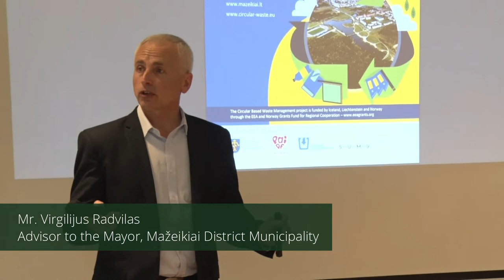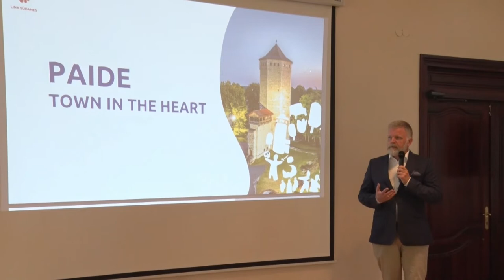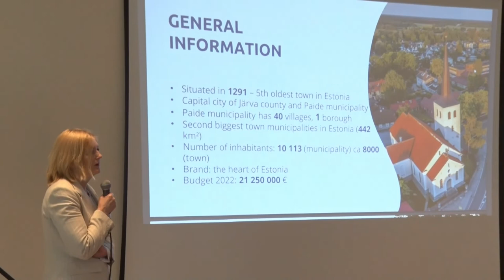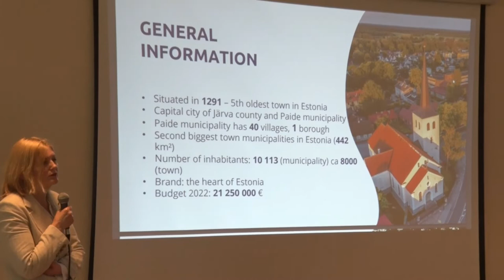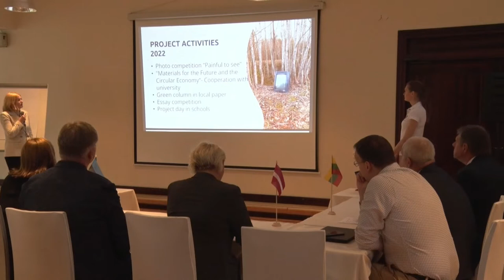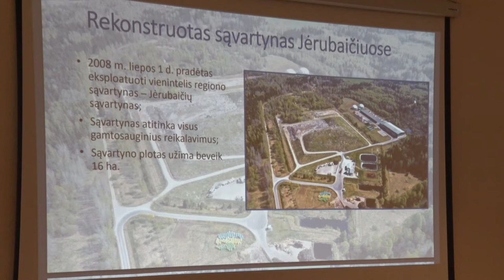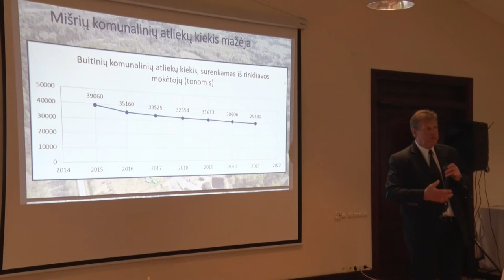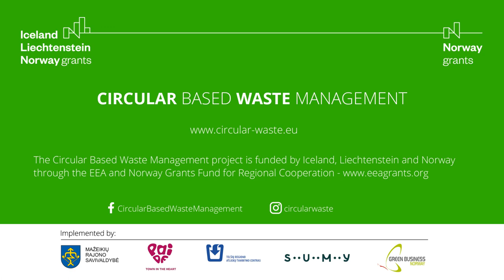Circular Economy Initiatives in European Local Communities Conference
Conference held by Mažeikiai District Municipality under the framework of the Circular Based Waste Management project.

The video shows the presentations by project partners from Mažeikiai District Municipality, Paide Town Government, the Telšiai Regional Waste Management Center and Green Business Norway. Presentations are made in English and Lithuanian with translation in between.

The Circular Based Waste Management project is funded by Iceland, Liechtenstein and Norway through the EEA and Norway Grants Fund for Regional Cooperation - eeagrants.org

To learn about the project visit circular-waste.eu